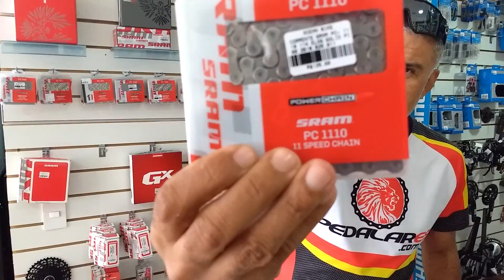Correntes e K7. Compatibilidade.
Acesse a página da Ocean Bike.

Compatibilidade entre as correntes, k7s, pédivela, desde que, sendo da mesma quantidade de velocidades é total, entre as diversas marcas.
As incompatibilidades são para as partes intergrantes diretamente na troca de marcha, stis ou passadores, cambios dianteiros e traseiros.
No mais, são todos compatíveis, indiferentemente da marca e modelo.
PedalarES aqui é de ciclista para ciclistas.